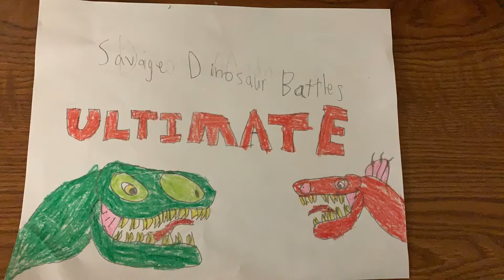SDB Ultimate Round 1, Battle 16:Tarbosaurus vs Smilodon